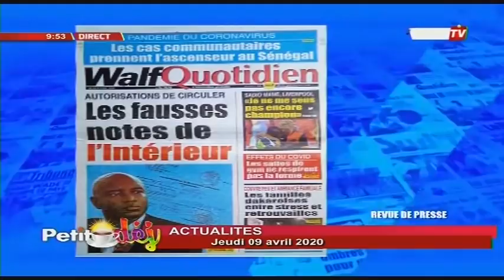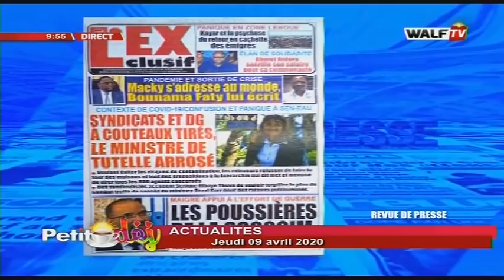Actualité (avec Alioune Sow) - Petit Déj du 09 avril 2020